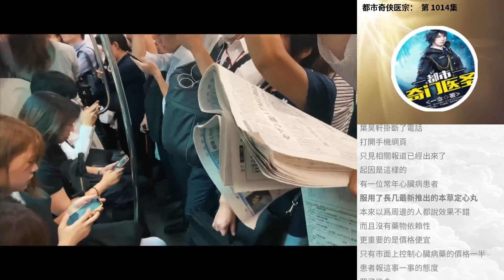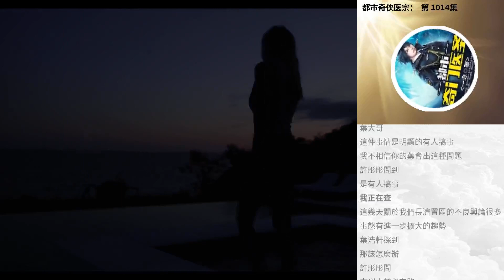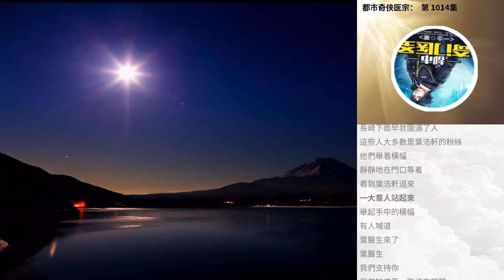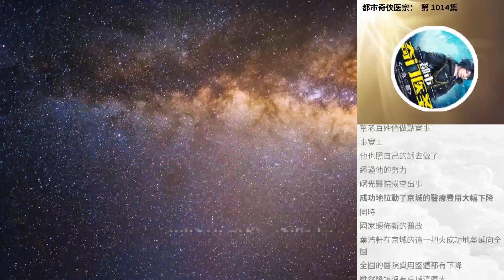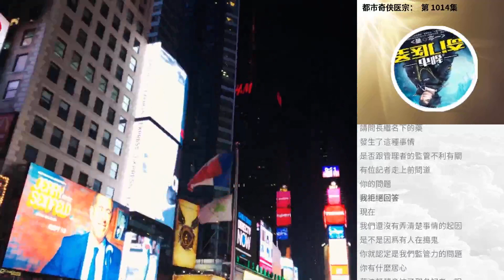都市奇俠醫宗： 第 1014集